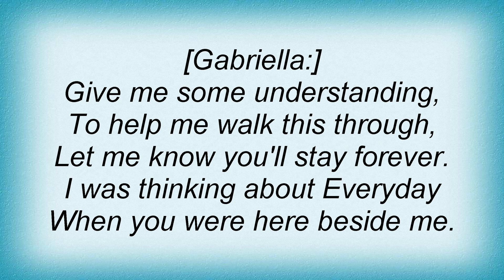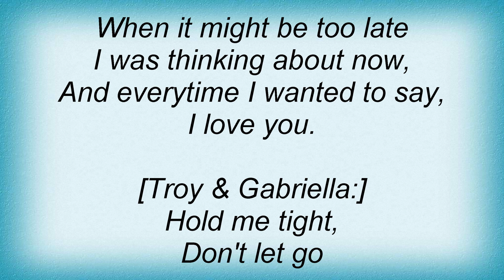Vanessa Hudgens - I Was Thinking About Everytime Lyrics